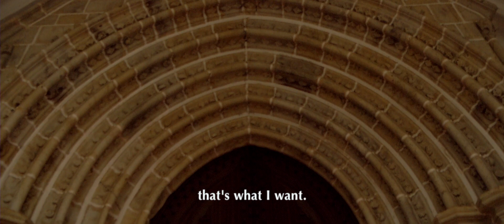Ballaké Sissoko - Simbo Salaba & Djaoura | A Take Away Show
Ballaké Sissoko
Live in Palácio Duques de Cadaval
Evora, Alentejo

Images et Sons : @vincentmoon
Musiques : Simbo Salaba & Djaoura by Ballaké Sissoko
Editions Nø Førmat!

Remerciements :
Alexandra De Cadaval
Custodio Carrageta
Johanna Tzipkine
Marcelo Bueno
Laurent Bizot
Carlos Seixas
Ana Malato
Luís Garcia

— Stay a while :
Take Away Show, the Very Best